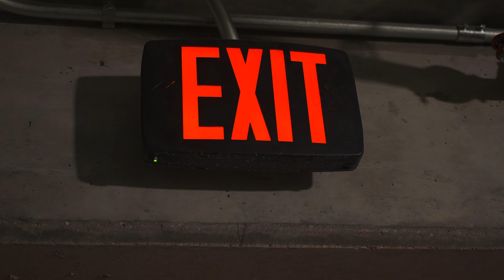ABK Gatez x Lil' Top - Waddup (Official Video) Shot